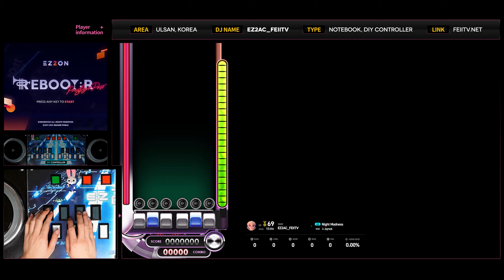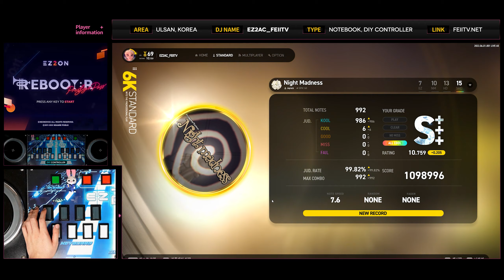[EZ2ON Reboot : R] 6S (15) Night Madness [SHD]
Comment : 장화홍련